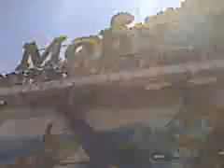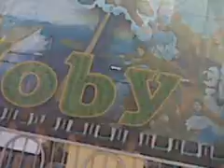Laurie in Morey's Piers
Laurie riding rides in Morey'es Piers in July of 2011.